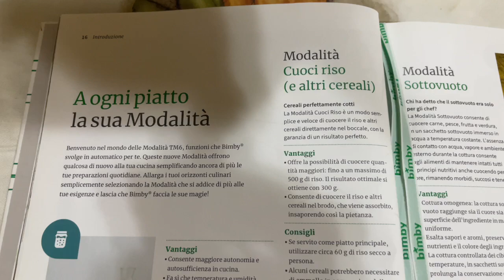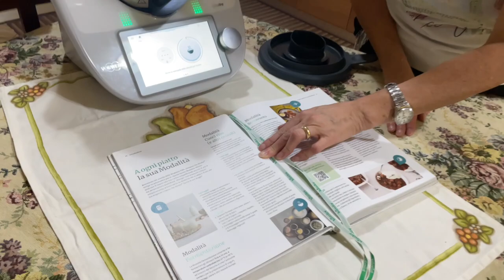il Libro bimby che abbiamo chiuso nel cassetto